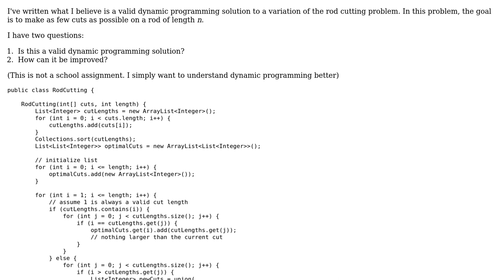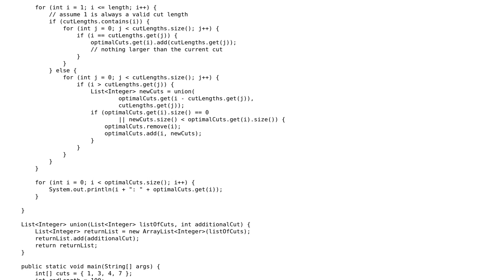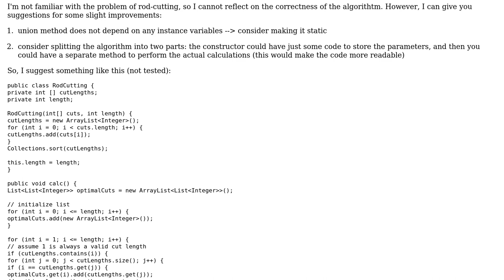Code Review: Solving the rod-cutting problem using dynamic programming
With thanks & praise to God, and with thanks to the many people who have made this project possible! | Content (except music & images) licensed under CC BY-SA | Music | Images & others | With thanks to user jesse34212 user Jamal user Attilio and the Stack Exchange Network Trademarks are property of their respective owners. You are responsible for your own actions.